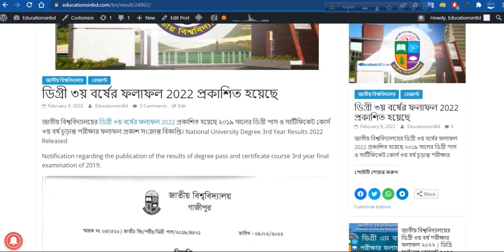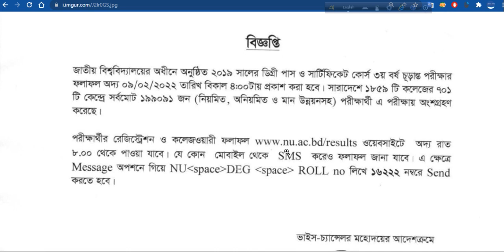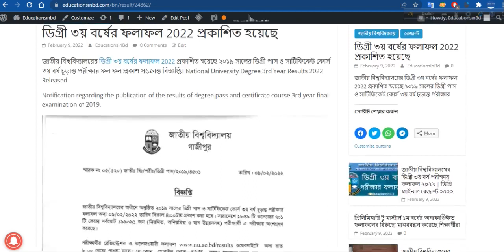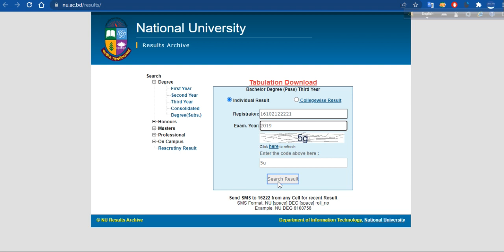ডিগ্রী ৩য় বর্ষের ফলাফল 2022 প্রকাশিত হয়েছে Degree 3rd Year Result published- Educations in BD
ডিগ্রী ৩য় বর্ষের ফলাফল 2022 প্রকাশিত হয়েছে

জাতীয় বিশ্ববিদ্যালয়ের ডিগ্রী ৩য় বর্ষের ফলাফল প্রকাশিত হয়েছে
২০১৯ সালের ডিগ্রী পাস ও সার্টিফিকেট কোর্স ৩য় বর্ষ চূড়ান্ত পরীক্ষার ফলাফল প্রকাশ সংক্রান্ত বিজ্ঞপ্তি।

পূর্বানুমতি ব্যতীত ভিডিও প্রিন্ট/ইলেক্ট্রনিক মিডিয়া কিংবা সামাজিক যোগাযোগমাধ্যমে 'যেকোনো ধরনের' প্রচার আইনত দণ্ডনীয়।